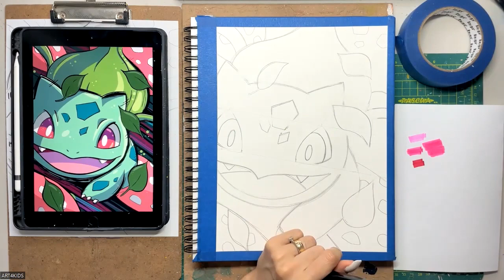COMO DIBUJAR Y PINTAR A BULBASAUR POKEMON FACIL PASO A PASO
Prepara tus pinceles, para que puedas pintar este increíble personaje.